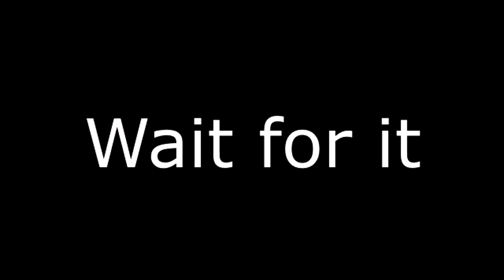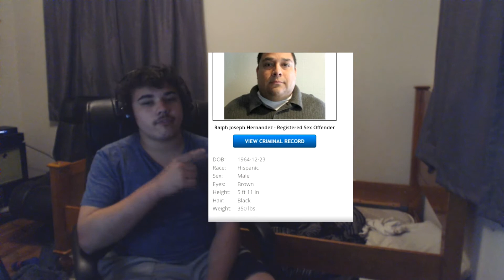Joeys World Tour RANT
Hello everyone, today I am talking Joeys world tour, I know I know, I didn't talk a lot about him in the video but I gave out some facts right?

Liked the video? Make sure to check out more videos of mine.